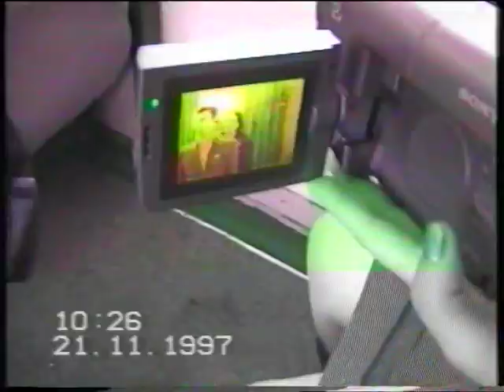Old filming on a trip by train from Sinaia to Bucharest, Romania, in 1997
The snowy Bucegi mountains can be seen in the first part of this video